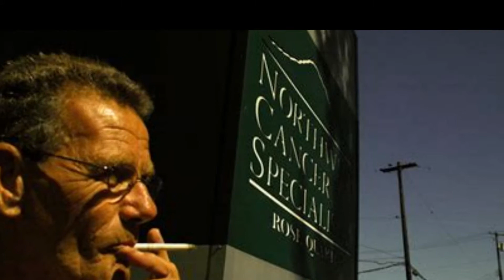Smoking Cessation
One of the main reasons for many people who try smoking cessation therapies is the health of the people they care about.